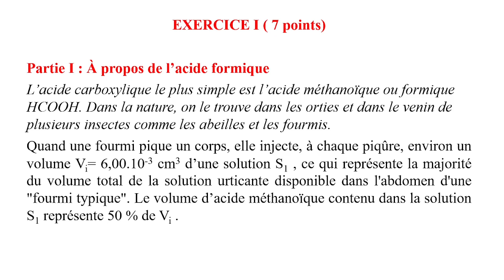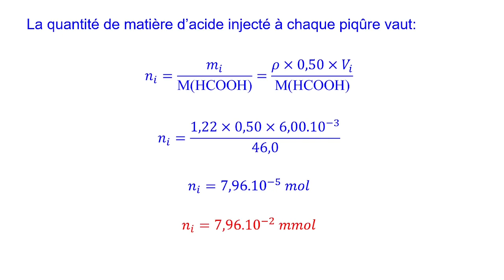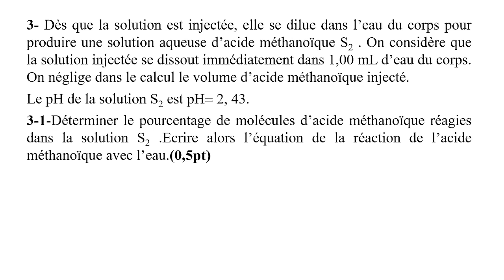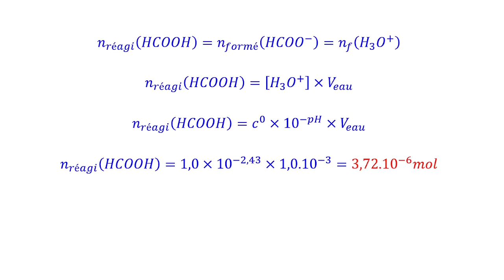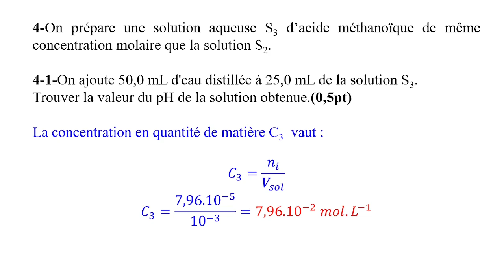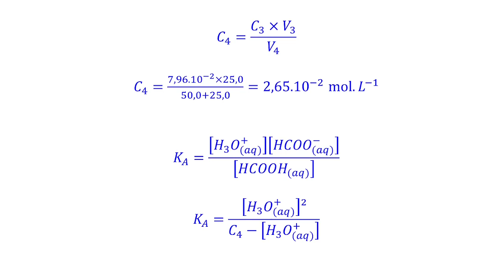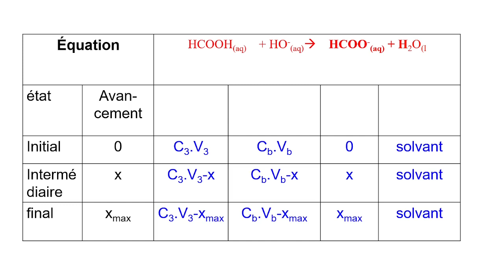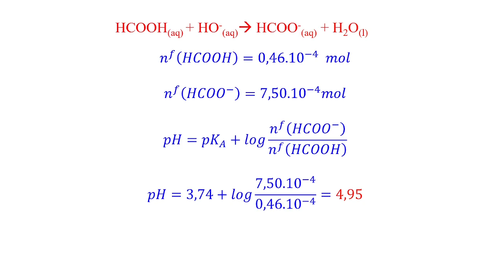Épreuve chimie bac SM session normale MAROC 2021 EXERCICE I Partie I: À propos de l’acide formique.